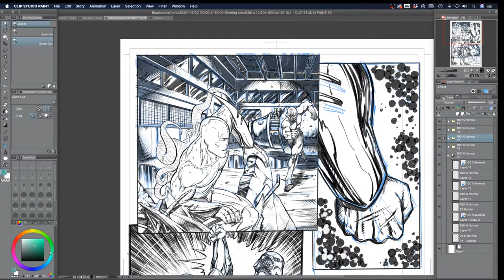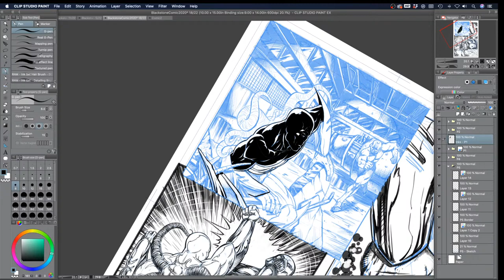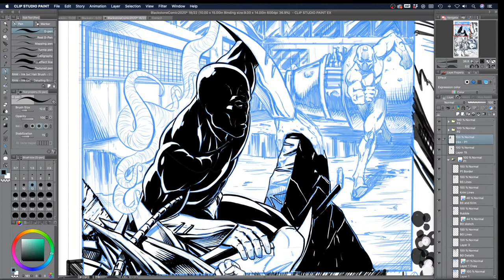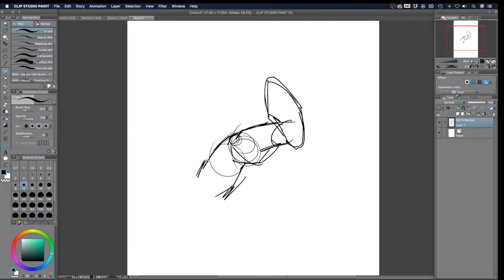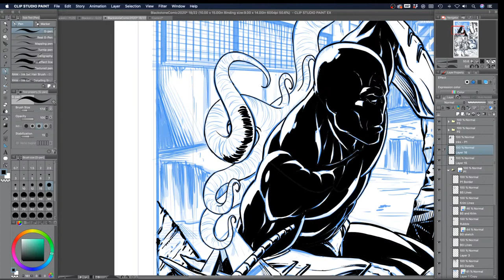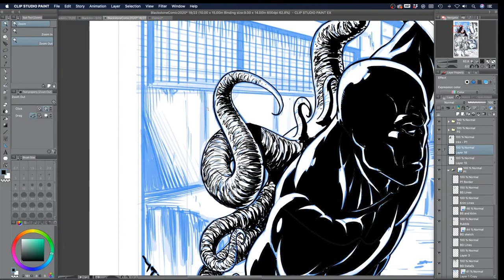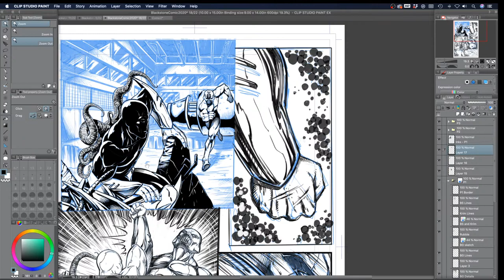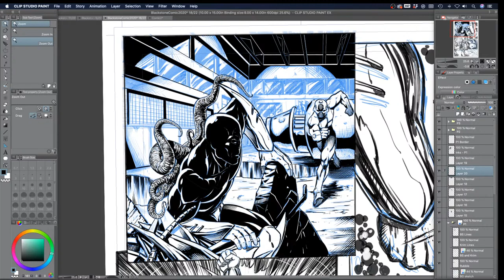Drawing Comics Livestream - Clip Studio Paint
In today's Livestream we will work on some comic art using Clip Studio Paint.  Let me know if you have any questions or requests and I hope you enjoy the art stream!

Or Get my my Online Course - How to Draw Dynamic Superheroes - Start to Finish

Thanks for your continued support and good luck with your comic art!! :)